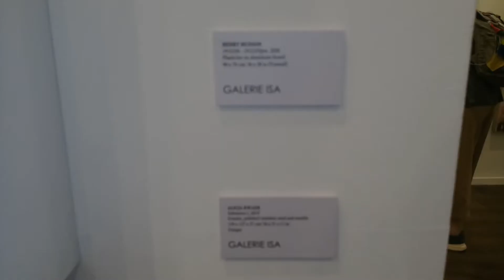India_Art_Fair_2020 || Painting Exhibition